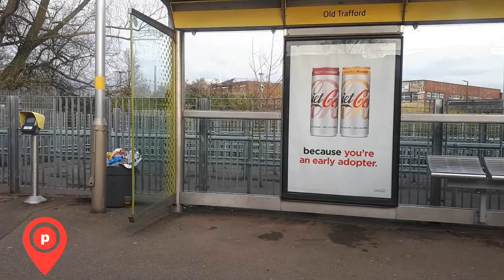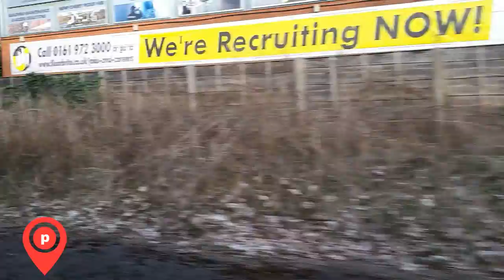PASSENGER #1 - TRAMS OF MCR (Old Trafford to Altrincham)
The part of the line Picadilly to Altrincham. Other tram videos from Manchester coming soon.